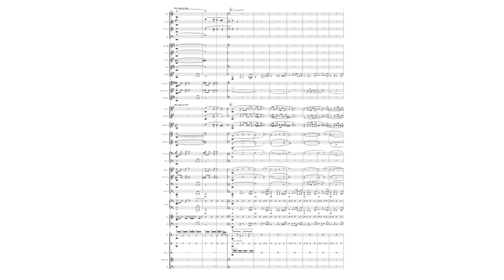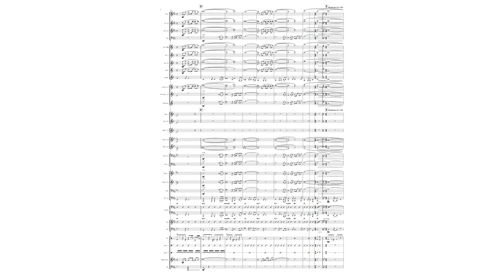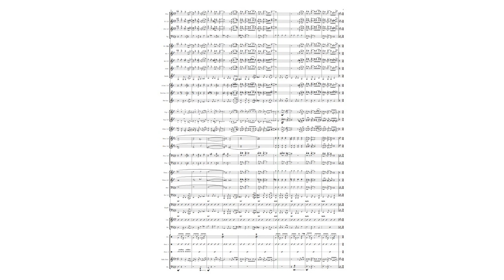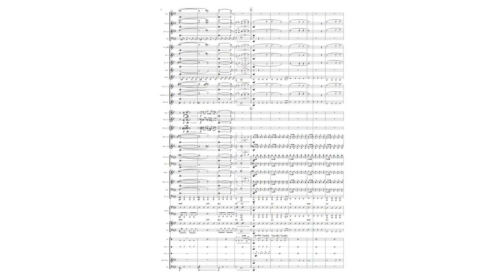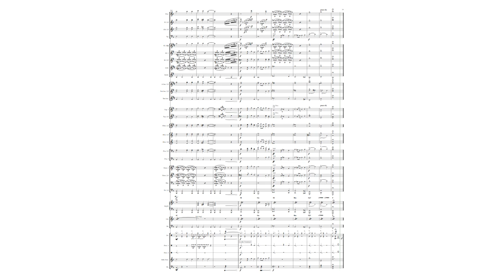Impressions from Langwedel - Christian Ruge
A musical characterization of the municipality of Langwedel (Holstein) on the occasion of its 825th anniversary

Instrumentation:
- piccolo
- 2 flutes
- 2 oboes
- bassoon
- clarinet in E flat
- 3 clarinets
- alto clarinet
- bass clarinet
- 2 alto saxophones
- 2 tenor saxophones
- baritone saxophone
- 3 trumpets
- 2 flugelhorns
- 4 horns
- 3 trombones
- 3 baritones
- euphonium
- 2 tubas
- keyboard
- guitar
- electric bass
- drums
- 2 percussion
- mallet percussion
- timpani

Sections:
0:00 Introduction
0:52 "Vacation area"
1:42 "Hunting in the forest"
2:25 "Lively hustle and bustle"
3:21 "Central Holstein tranquillity"
3:52 "Party atmosphere"
4:42 "Village center at the stork's nest"

Copyright Christian Ruge